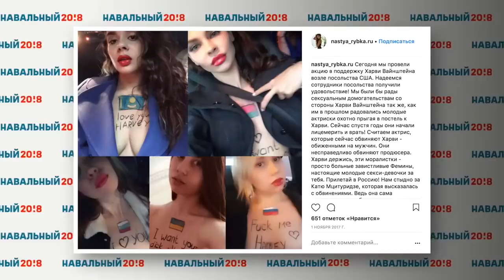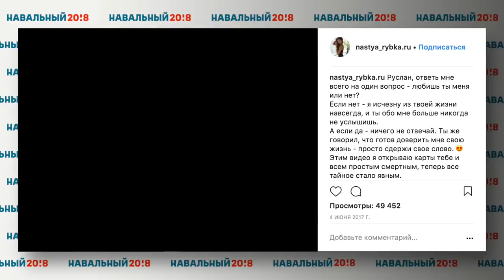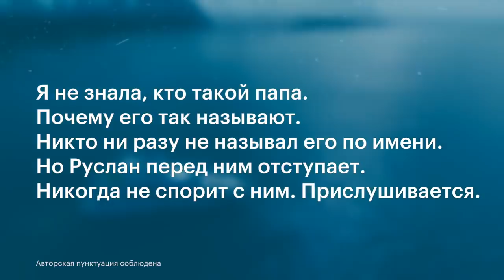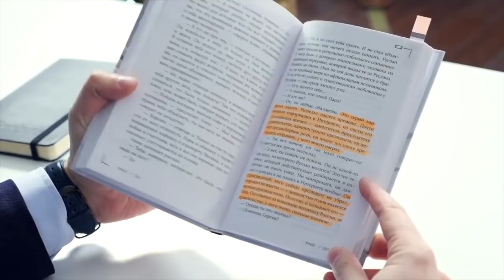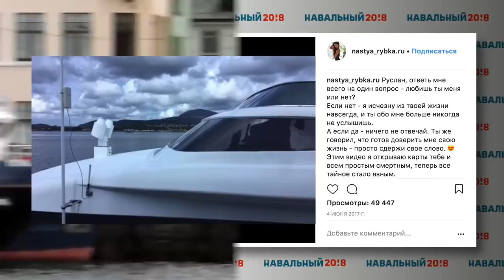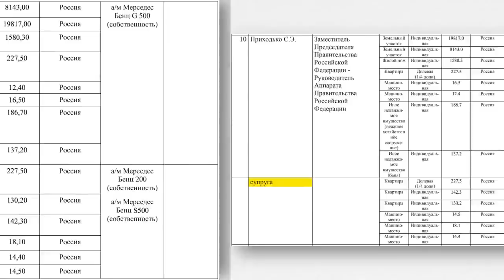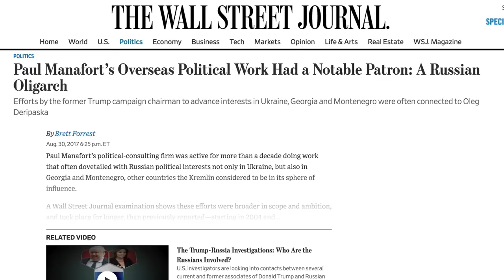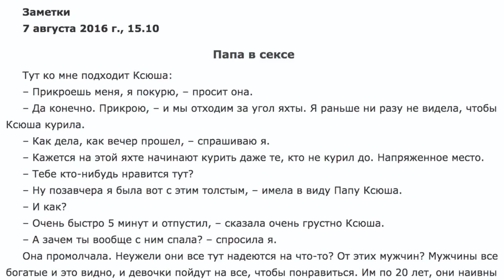Russia Threatens YouTube Instagram Over Videos Of Kremlin Official And Oligarch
Sensational video by Putin opponent adds new player to 2016 election puzzle
An explosive Internet video featuring film shot by female escorts aboard the yacht of a billionaire crony of Russian President Vladimir Putin has added the visage of a top Kremlin official to the controversy over alleged Russian influence over Donald Trump’s presidential campaign.

Russian opposition leader Alexei Navalny, who produced the 25-minute video that was posted Thursday, displays film purportedly showing Deputy Prime Minister Sergei Prikhodko aboard the private yacht of oligarch Oleg Deripaska in August 2016 off the coast of Norway, accompanied by a half dozen prostitutes. Prikhodko is a longtime foreign policy adviser to Russian leaders.

The video’s potential significance is linked to the fact that a month earlier, then-candidate Trump’s Campaign Chairman Paul Manafort had offered, in an email sent to an intermediary, to provide Deripaska private briefings as the campaign progressed.

The offer from Manafort, who had reaped millions in consulting fees from Deripaska in prior years, has been a focus of investigations into whether Trump’s campaign collaborated in Russia’s cyber offensive aimed at disrupting the 2016 U.S. election and helping Trump win
Manafort was indicted last year on money laundering and other charges in the investigation led by Special Counsel Robert Mueller, who is investigating whether the Trump campaign and the Kremlin worked together to help Trump. Manafort is expected to stand trial later this year.
Navalny's video is titled, "Yachts, oligarchs, prostitutes: sex huntress denounces the bribe taker.” It offers a trifecta of sex, politics and relations of the international kind. Within its first 24 hours on YouTube, the video had 899,221 views and 28,131 comments. It had gotten more than 2 million views by Friday afternoon.

In the video, Navalny charges that Prikhodko took bribes by accepting Deripaska’s hospitality for several days on the yacht, accompanied by the escorts, and by flying to Norway on a jet owned by the oligarch in order to meet him for the cruise. While Deripaska has a relationship with Putin, Prikhodko, as a member of Putin’s cabinet, is believed to be even closer to the Russian leader.

During the video, Navalny displays a book apparently written about the adventure by one of the escorts, Nastia Rybka, whose social media pages say she is from Belarus. A rough translation of the book’s title: “Diary of the Seduction of the Billionaire, or Clone for the Oligarch.”

Navalny quotes the book, which refers to the two men by the pseudonyms Papa and Ruslan Zolotov, as saying Deripaska treated Prikhodko as his manager.

The video's accuracy could not be confirmed by McClatchy or other news outlets, though it provided backup for many of its charges. Among other things, it offered data on movements of Deripaska's yacht and a “shadow” yacht that provides him security on the dates of the accusers’ social-media postings.
Jeffrey Dexter "Jeff" Boomhauer III (born April 7, 1962) is the high school friend and neighbor of the characters Hank Hill, Bill Dauterive, and Dale Gribble. His first name was only spoken in the TV series during the 13th-season episode, "Uh-oh, Canada", when the Canadian woman with whom he'd switched houses for the summer said, "Hello, Jeff. Oh my, it's the fifteenth already?". His driver's license as shown in the series finale reads simply "Boomhauer, Jeff".

The location of Boomhauer's house is inconsistent during the series. In the series finale, his address is shown on his driver's license as 73 Rainey Street, which would place him on the same side of the alley as Hank, Dale, and Kahn. However, in "Uh-oh, Canada", the rear of Boomhauer's house is shown to be across the alley from Dale's house, diagonally across to the right from Hank's back yard, which would place the front door of his house (and its address) on another street.

Boomhauer's primary pursuits are fast cars and women. He currently drives a 1969 Dodge Coronet Super Bee; in high school, he drove a late 60's Ford Mustang nicknamed "Ms. Sally" in which he had a lot of sex with strange women (the name being a reference to the classic Wilson Pickett song Mustang Sally) until the car was accidentally driven into the Arlen quarry by Dale, Hank and Bill while playing a prank on him (Dale did not know how to drive a manual car and confused the clutch for the brake pedal).